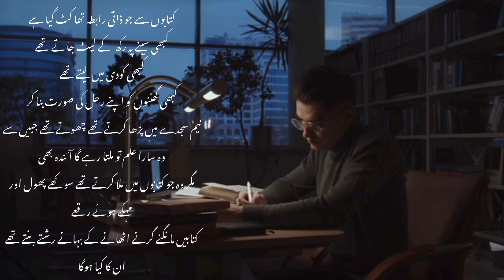kitaben! gulzaar shayari! poetry! kahani wala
Kahani wala is the best hindi& Urdu stories collection in an audible mode
Take your earphone, start the kahani wala,s stories and close your eyes. Try to feel yourself and find somewhere during the story your personal non written story.

You will find here best collection of classical stories .

You can visit our Instagram account witch comes some new collection of audible paragraphs